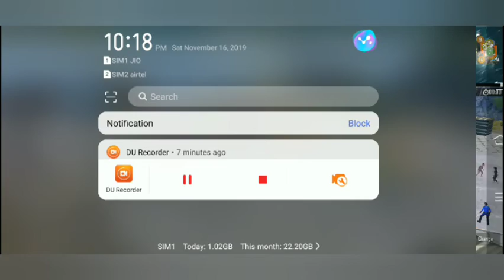day 18 all gaming lover